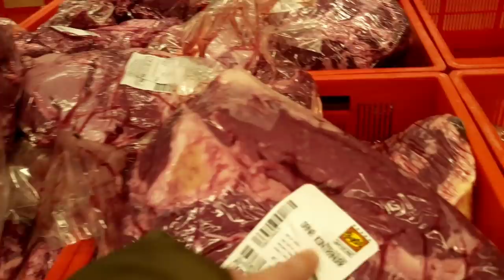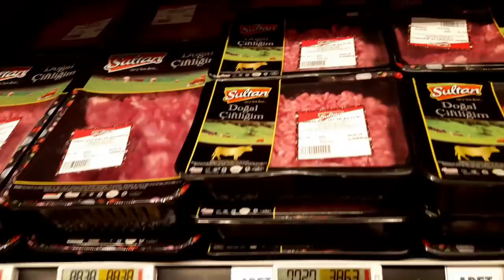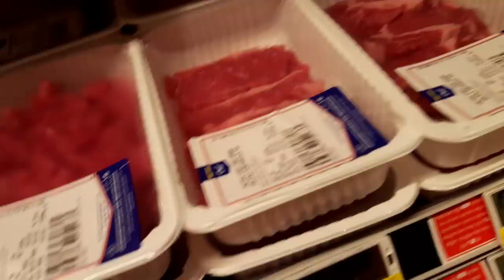В поисках ингредиентов для роллов/Осман убирается